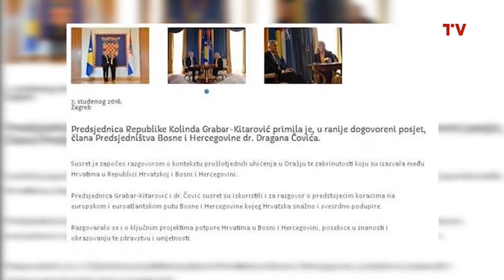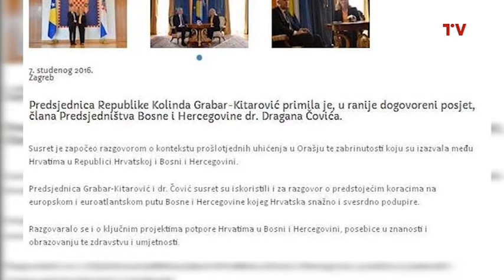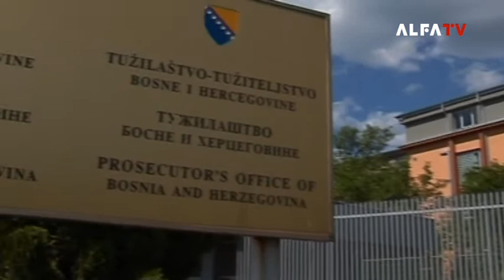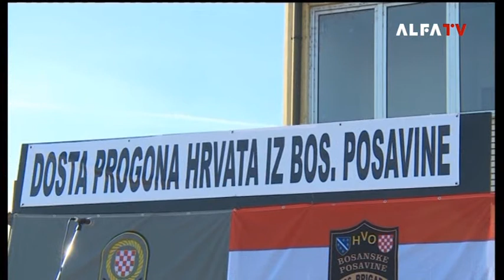VAHID KARAVELIĆ U ŠKRIPCU @ TV ALFA - Adis Muhić